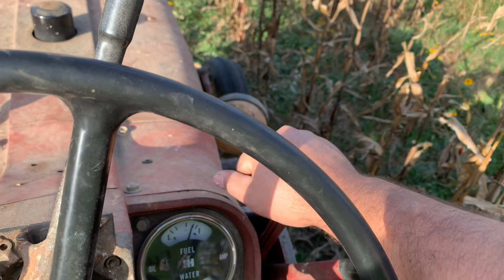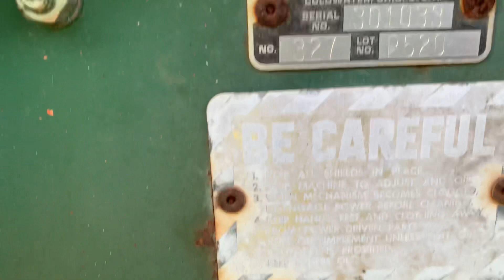Picking corn with the IH 706 and new idea 324 in Wisconsin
That time of the year to pull the picker out and put some corn in the gravity box. Play farming with the international 706 and new idea 324 with the 327 husking bed. The corn is thin because I didn’t get it sprayed in time before the weeds took over. Life happens I guess. Thanks for picking with me!